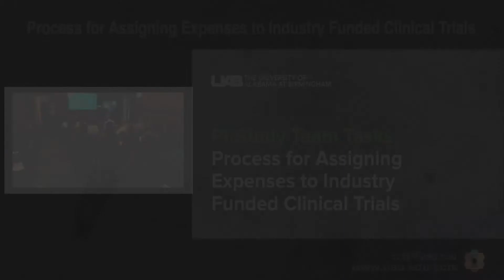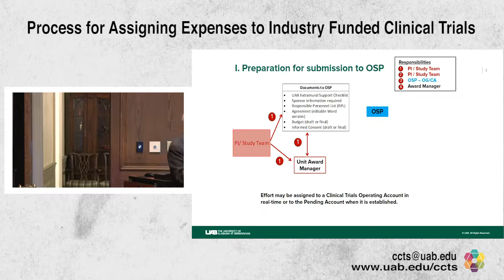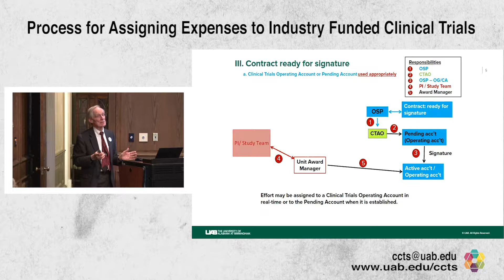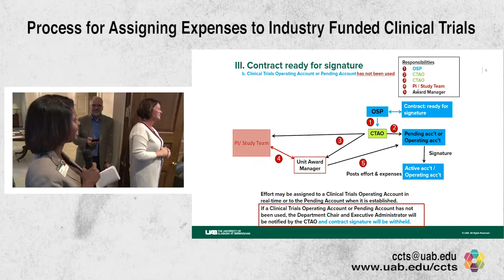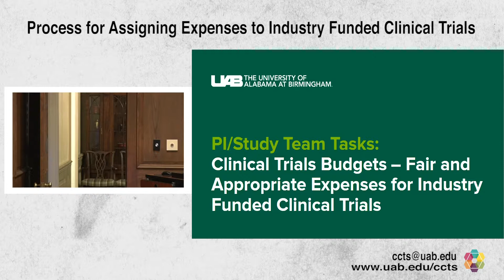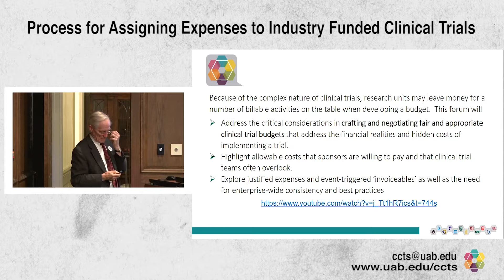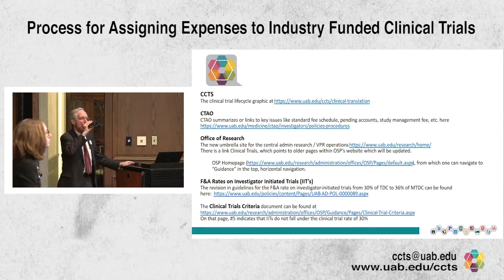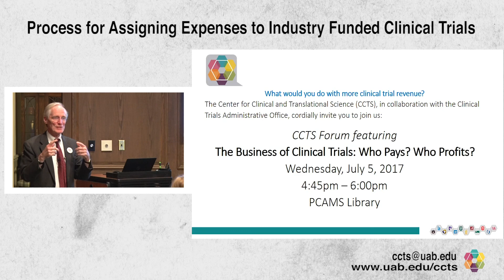Process for Assigning Expenses to Industry Funded Clinical Trials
The purpose of the Clinical Trials Initiative Town Hall meetings has been to provide specific protocol expectations for the use of pending and operating accounts and to engage in open discussion that yields greater clarity on clinical trial budgeting, standardized fees and financial processes, which leads to a more financially sustainable model of conducting clinical trials.